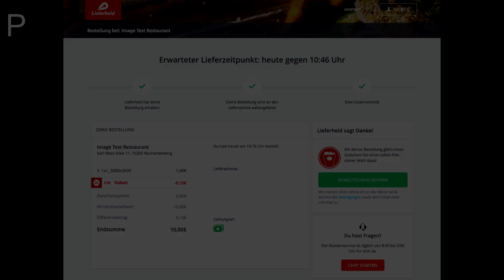LANG LEBE EZEKIEL | The Walking Dead Staffel 8 Folge 4 Review Deutsch (Some Guy) | Serienheld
Lang lebe Ezekiel! In meiner Review zu The Walking Dead Staffel 8 Folge 4 (Some Guy) spreche ich über eine der besten Episode der Serie!